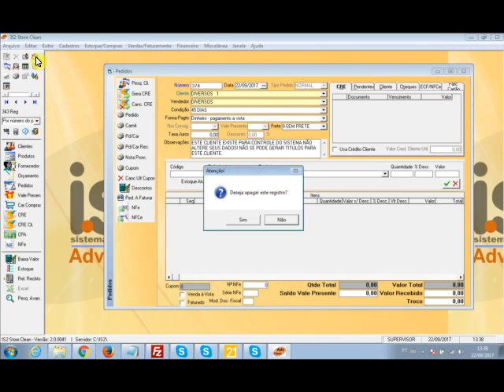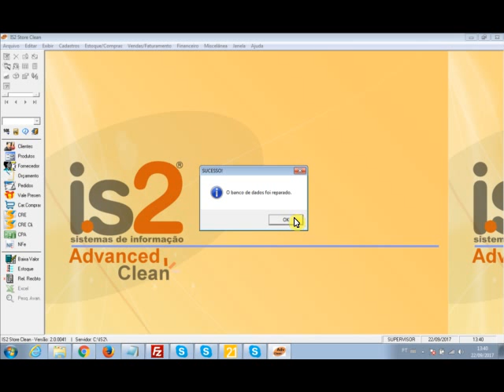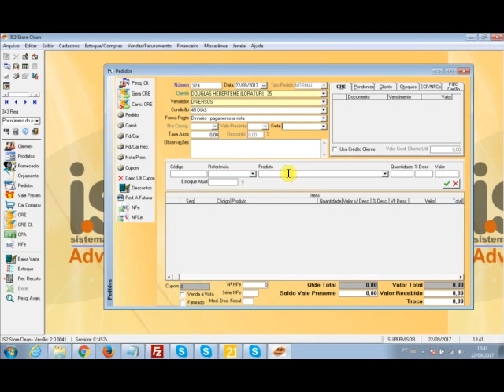Suporte Remoto IS2 - Ajustar Sequencial Tabelas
Videoaula demonstrando como ajustar o sequencial das tabelas através da rotina de reparação de banco de dados.

Suporte Remoto da IS2 Sistemas de Informação - Software de Gestão Empresarial

Palavras chave padrão
suporte remoto,
suporte remoto is2,
suporte software gestao,
suporte nfe,
suporte nfce,
suporte nfse